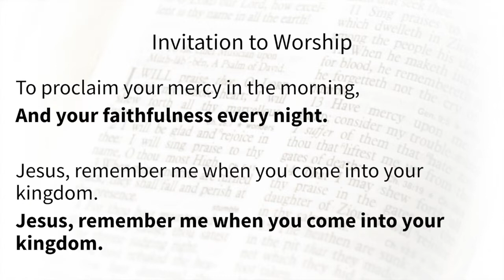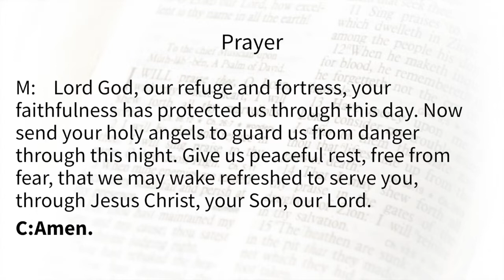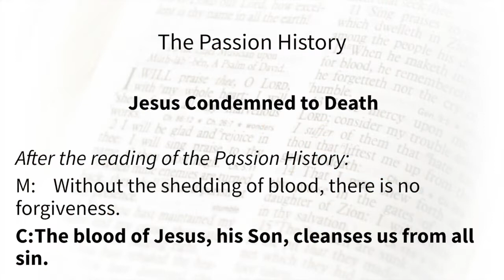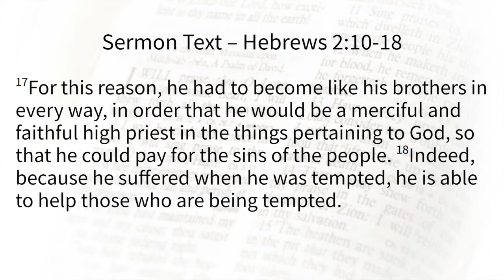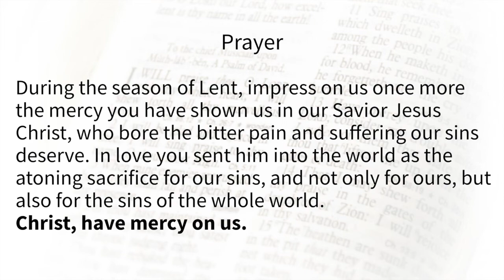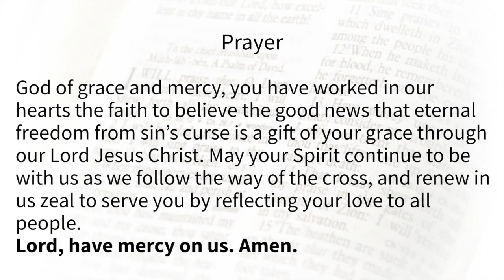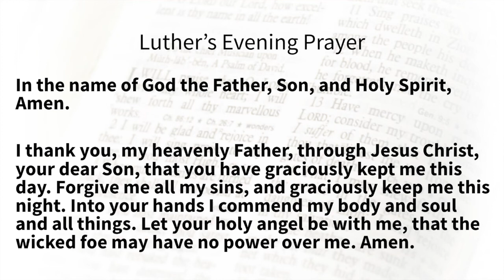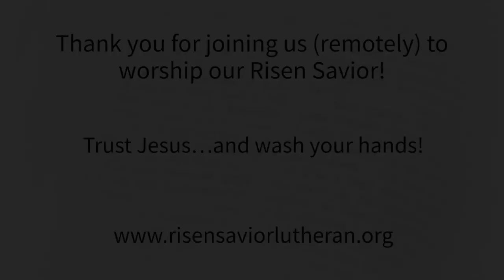Risen Savior Online Lent Service Mar. 25, 2020